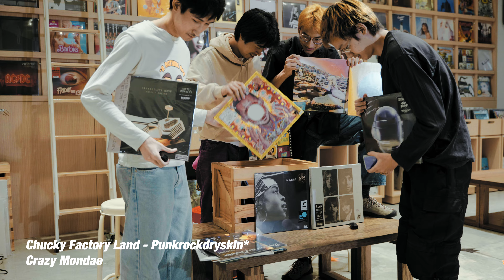Alien Pick: CHUCKY FACTORY LAND | The COSMOS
ถึงตาแก็ง Chucky Factory Land มาบุก CD COSMOS กันบ้าง ด้วยอายุที่ยังละอ่อนซึ่งสวนทางกับความสามารถทางดนตรี และสไตล์ร็อกอันจัดจ๊านของพวกเขาในอัลบั้ม 'Lost in Noir' ทำให้การนั่งพูดคุยกันว่าพวกเขาโตมากับเพลงแบบไหนยิ่งน่าสนใจมาก ต่อให้เพิ่งรู้จักวงแต่เป็นแฟนเพลงร็อกก็ไม่ควรพลาด Alien Pick ตอนนี้เลย

Chucky Factory Land is ready to take over CD COSMOS. Their impressive musical talent defies their youthful age, and their bold rock style on 'Lost in Noir' album makes them a compelling group to interview about their musical influences. Whether you're familiar with the band or just a rock fan, you can't miss checking out this Alien Pick episode right now.

Alien Pick List:
Daft Punk - Random Access Memories (2013)
Slipknot - Slipknot (1999)
Tame Impala - InnerSpeaker (2010)
The Black Keys - Thicknfreakness (2003)
Red Hot Chili Peppers - Mother's Milk (1989)
Nirvana - MTV Unplugged in New York (1994)
Solange - A Seat at The Table (2016)
Prince and The Revolution - Let's Go Crazy 12" Single (2017)
Flying Lotus - You're Dead (2014)
James - Mllionaires (1999)
Kanye West - Jesus Is King (2019)
Elvis Presley - Blue Hawaii (1961)
Ms. Lauryn Hill - MTV Unplugged 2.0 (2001)
The Beatles - The Beatles and Esher (2021)
Arctic Monkeys - Tranquility Base Hotel + Casino (2018)
Led Zeppelin - House Of Holy (1973)
Turnstile - Space & Time (2018)